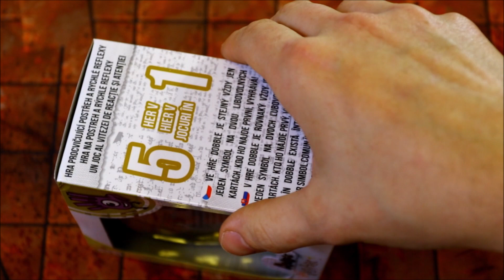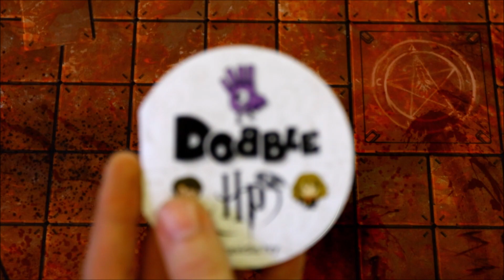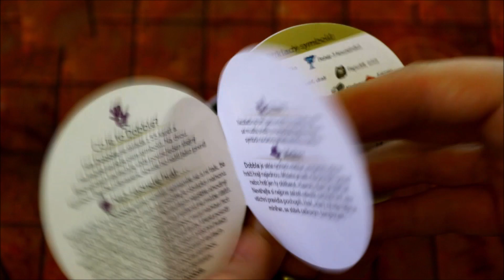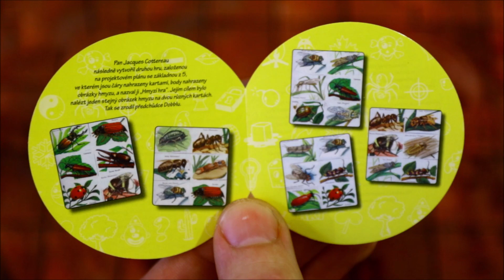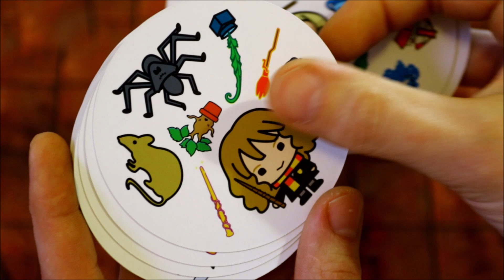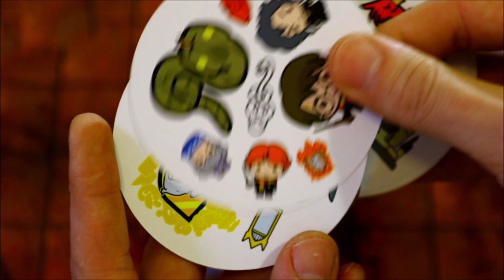Dobble: Harry Potter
Mrkneme pod víko hry Dobble: Harry Potter